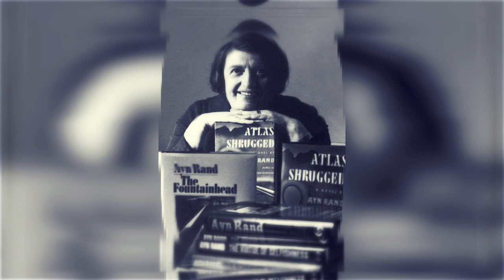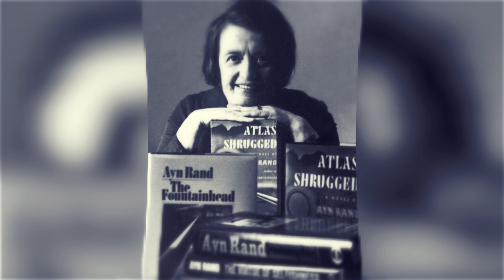Ayn Rand: Fulfilling the Promise of the Enlightenment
In this short video, Robert Mayhew, author and professor of philosophy at Seton Hall University, discusses the theme of the conference: why the fulfillment of Enlightenment ideals has been thwarted by irrational philosophy—and why Ayn Rand is the sole, consistent defender of the Enlightenment. Mayhew and other top Objectivist intellectuals will speak on this theme, titled “Ayn Rand and the Revival of the Enlightenment,” at Ayn Rand Conference USA–Live. Register and join us via Zoom November 6–7, 2020 for more.